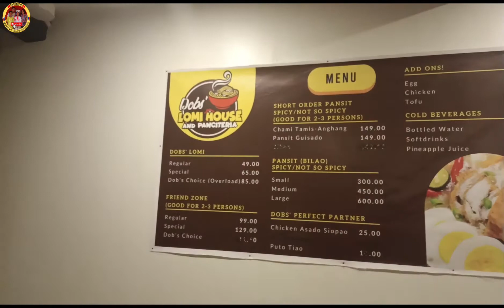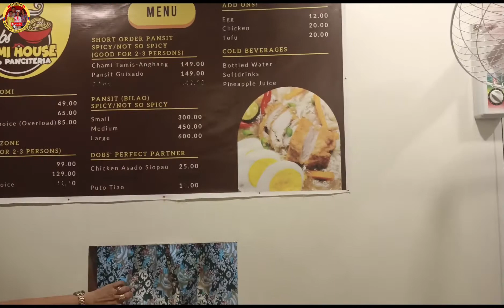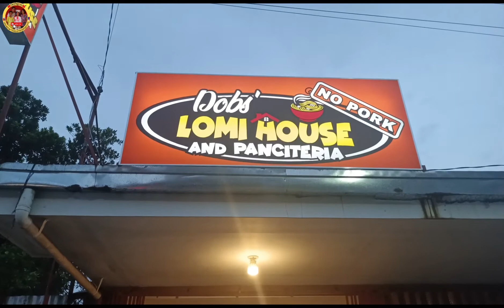Tara d2 sa Dobs Lomi House 🏠🏡